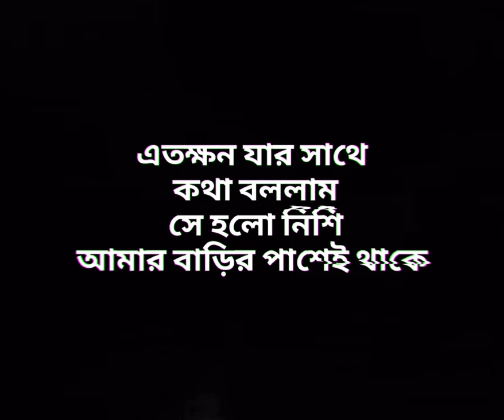EFRIT chapter -1 Horror short flim.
This is a horror short flim
made by A&T entertainers
This is for entertainment. If you like our short flim